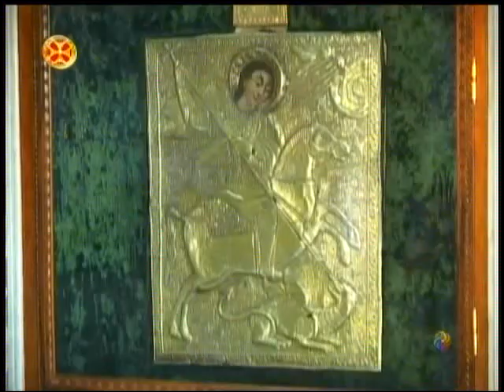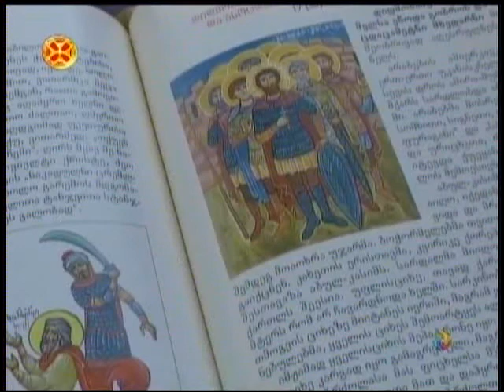წმინდა მიქაელი,გობრონის შესახებ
30 ნოემბერი: ხსენება წმინდისა დიდმოწამისა მიქაელისა, რომელსა ეწოდა გობრონ და 133 მხედართა მისთა (914); წმინდისა გრიგოლ საკვირველთმოქმედისა, ნეოკესარიის ეპისკოპოსისა (დაახლ. 266-270); ღირსისა ლაზარე მხატვრისა (დაახლ. 847)